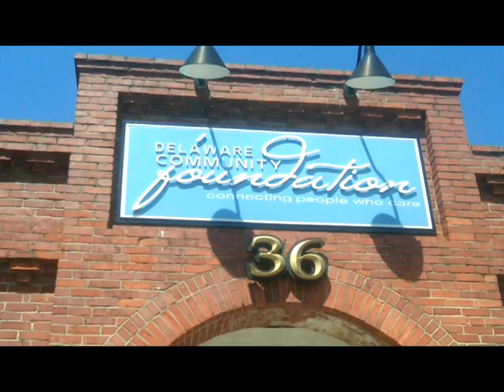Delaware Community Foundation: Building the Vision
Tony Allen, Judy Hoopes and Laurisa Schutt discuss how the Delaware Community Foundation has gained strength and momentum since its inception in 1986. This video was created as part of the 25th Anniversary Celebration of the Delaware Community Foundation.